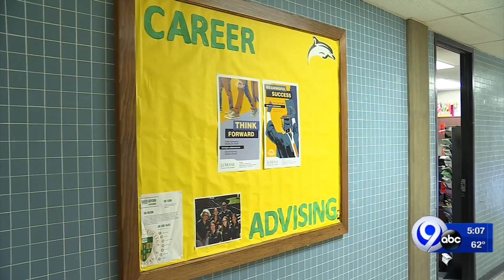Le Moyne grads getting jobs before commencement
High rate of grads getting jobs